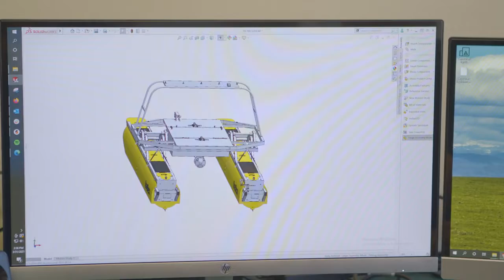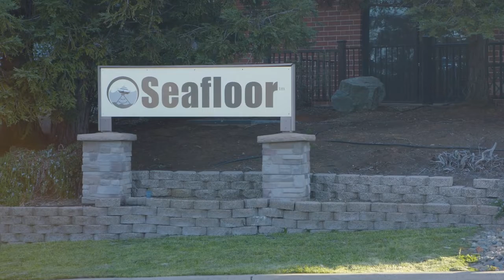Seafloor Systems Hydrographic Survey Solutions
Seafloor Systems, Inc. offers fully-integrated solutions for land and hydrographic survey applications. Our passionate team is experienced in designing and building field technology that increases efficiency, safety, and quality of geospatial data collection.

You will find an article dedicated to this equipment on JP Mag an interactive Free Multilingual Digital Magazine.

Vous trouverez un article lié à cet équipement sur JP Mag un Magazine Numérique multilingue interactif Gratuit.

Tu troverai un articolo relativo a questo equipaggiamento su JP Mag un magazine digitale interattivo, Multilingua, Gratuito.